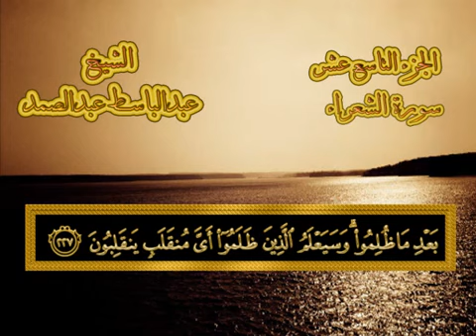Quran With Arabic Text ∥ Abdul Basit ∥ Sura 26. Ash-Shu'ara